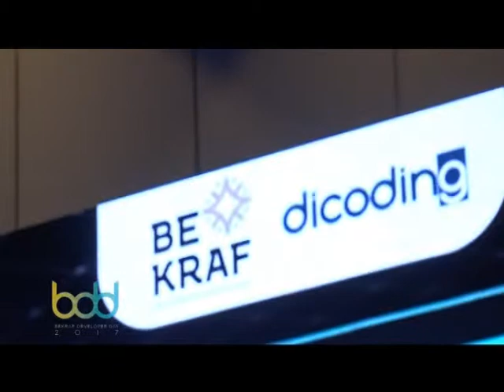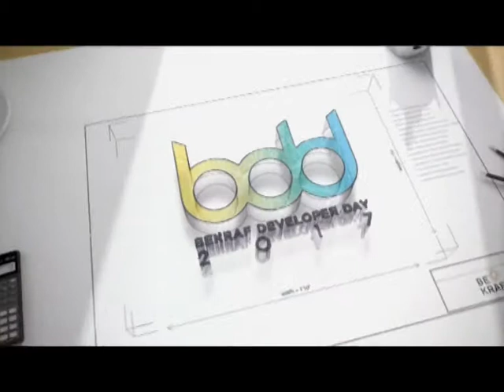BEKRAF Developer Day 2017 || Part 2